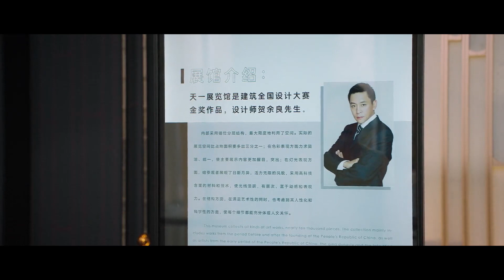【不说谎恋人 Mr. Honesty】EP24 Clip 热恋中的伊人患得患失，看星座运势也觉得难过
《不说谎恋人》讲述了元气少女许伊人与霸道总裁方知有初遇就被当众戳破男友谎言导致分手，本以为不会再有交集的两个人却在面试会上再次相遇。“表现不好”许伊人正为辞职又遇“冤家”郁郁寡欢时，意外得知被方知有录取，自此化身为“无法说谎”总裁的“谎言”小助理，从互看不顺眼到相互扶持、逐渐产生情愫，许伊人用善意谎言搭建爱情桥梁，发生一系列令人意外的逗趣爱情故事。